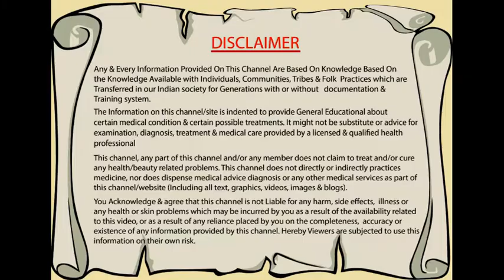ಚರ್ಮದ ಆರೈಕೆಗಾಗಿ ಶ್ರೀಗಂಧದ ಪೇಸ್ಟ್ | Health Benefits Of Sandal in Kannada | Kannada Health Tips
ಚರ್ಮದ ಆರೈಕೆಗಾಗಿ ಶ್ರೀಗಂಧದ ಪೇಸ್ಟ್!!
Sandalwood plays a vital role in healing various skin conditions. Its efficient Anti-inflammatory, antiseptic, and natural relaxant helps in lowering stress, blood pressure, heals wounds and enhances beauty.

Health Benefits Of Sandal in Kannada

Sandalwood Oil Uses And Health Benefits

Sandalwood Uses and Benefits For Face

Benefits of Sandalwood Powder for Skin